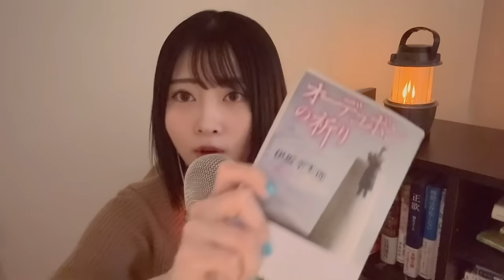【ASMR囁き】安心して眠れる、ゆるゆる雑談😪【おすすめの本や映画】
一気に寒くなったので、“読書の秋”感が過ぎ去ってしまった…❄️

0:00〜初めの挨拶
0:57〜動画の概要
2:34〜📕1冊目『楽園のカンヴァス』
3:36〜あらすじ
8:59〜るな氏的、本書の見どころ
10:52〜画家アンリ・ルソーはどんな人生を歩んだのか(50歳で早期退職！？)
14:23〜るな氏的考察、感想
16:30〜るな氏のお気に入りポイント
18:53〜著者「原田マハ」さんの経歴(めちゃエリート)

20:34〜📗2冊目『オーデュボンの祈り』
21:12〜あらすじ
22:38〜感想
23:28〜🎬本書を買った経緯とおすすめ映画

25:12〜最後のまとめ

📚紹介した本
・『楽園のカンヴァス』原田マハ

・『オーデュボンの祈り』伊坂幸太郎